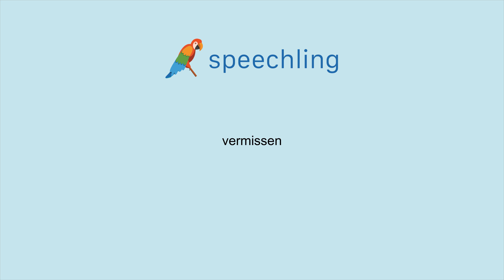How to say "Miss" in German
Male Voice:
vermissen

Female Voice:
vermissen

Male Voice Translation:
Miss

Female Voice Translation:
Miss